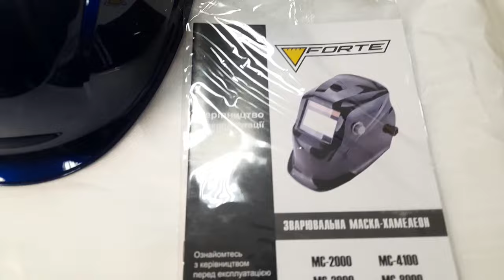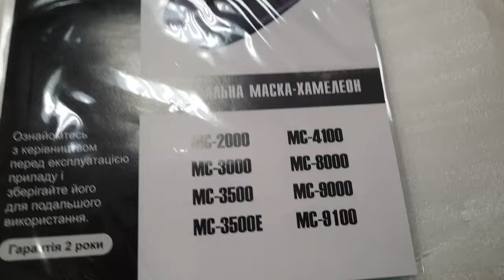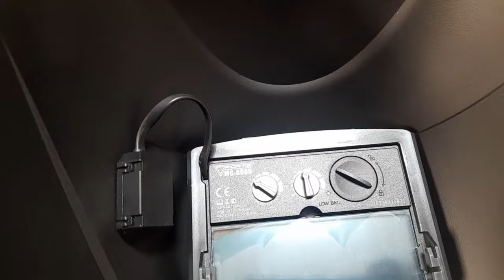Ці зварювальні маски продаються дуже добре у 2024 році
Ці зварювальні маски продаються дуже добре у 2024 році - По цені домовимось Даний товар можливо купити тут, вайбер - сразу отримайте спеціальную ціну!